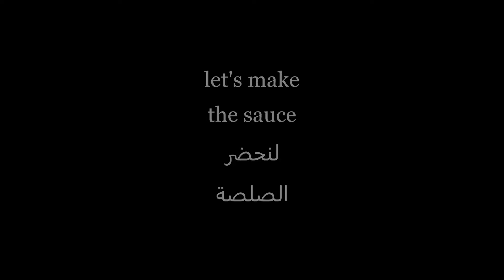Easy Pasta Salad Recipe | Perfect For Summer | سلطة المعكرونة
YOU CAN ACTIVATE SUBTITLES AND TRANSLATION TO YOUR LANGUAGE